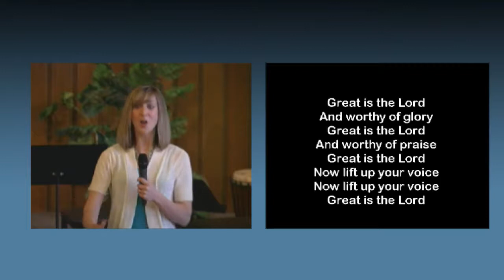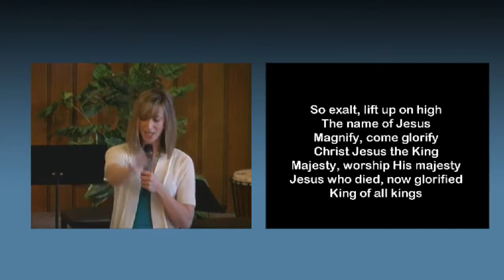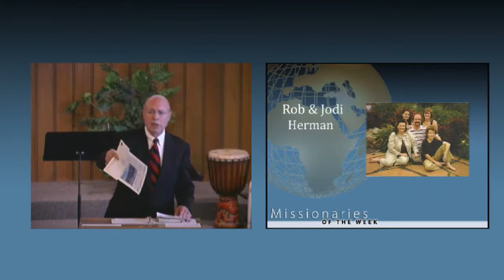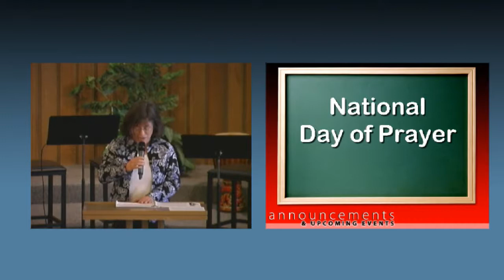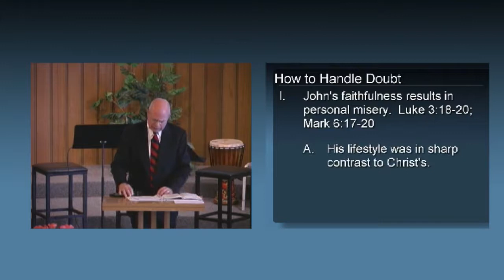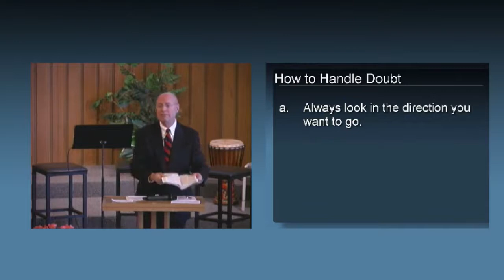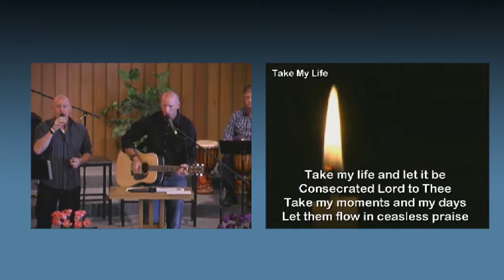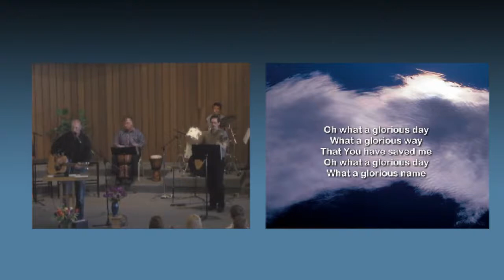Apr 21, 2013- How To Handle Doubt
Series: The Life and Ministry of John The Baptist